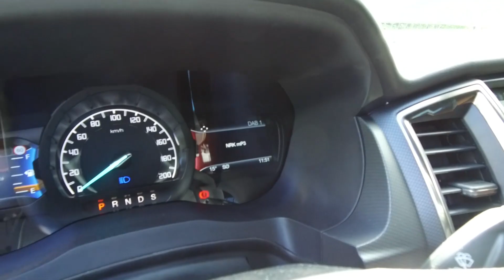Ford Ranger DELTA Wildtrak, Sulland Hamar